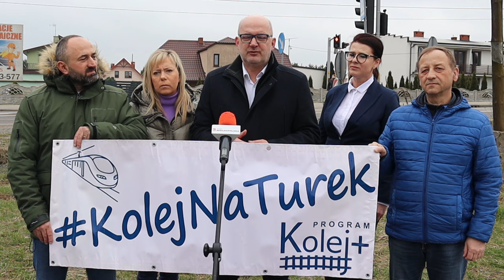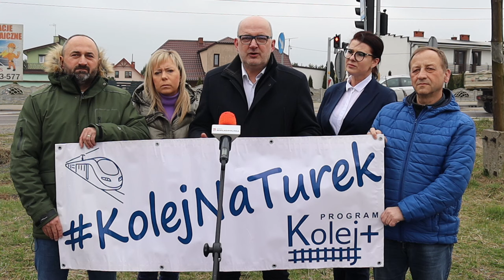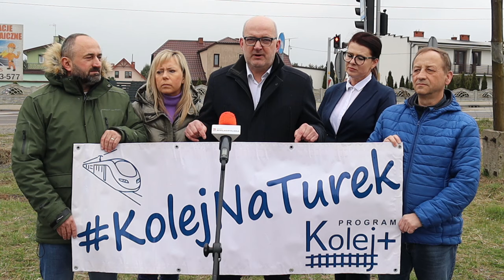Apelują do Platformy Obywatelskiej o jednoznaczne stanowisko w sprawie linii kolejowej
Grupa orędowników budowy linii kolejowej Turek-Konin na czele ze starostą Dariuszem Kałużnym podczas konferencji prasowej zaapelowali do członków Platformy Obywatelskiej o jednoznaczne stanowisko ich ugrupowania w połączenia kolejowego.